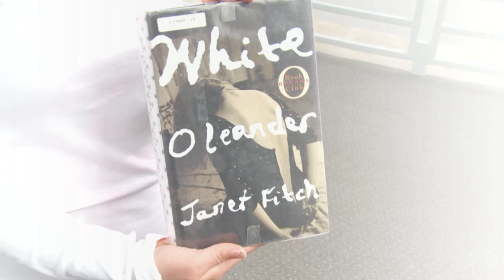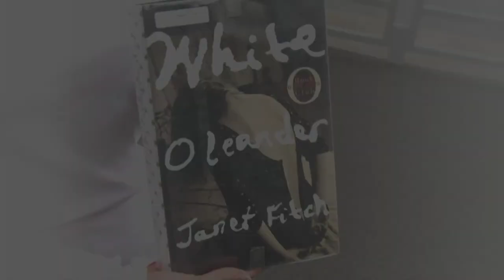White Oleander - Books We Love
In celebration of Valentine's Day, Books We Love features short and sweet book recommendations from San Francisco Public Library staff. Show us what books you love on Instagram @sfpubliclibrary
Find White Oleander and all the recommended books at the San Francisco Public Library